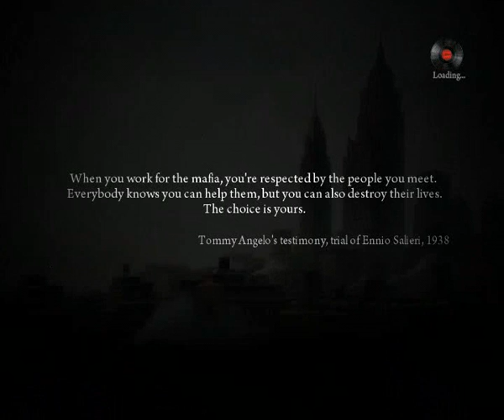Let's Play Mafia 2 - Bad Things Happen [S11P1]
A friend indeed?